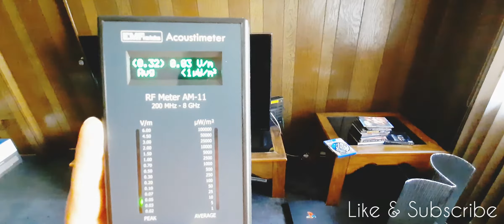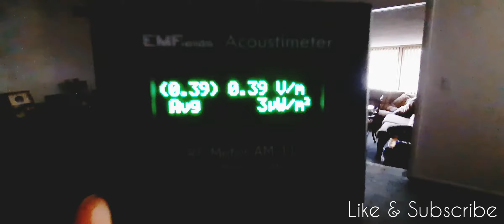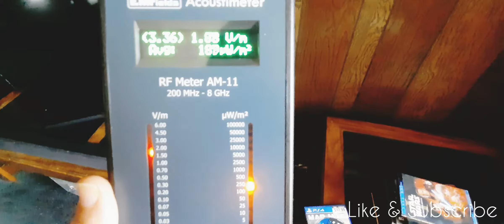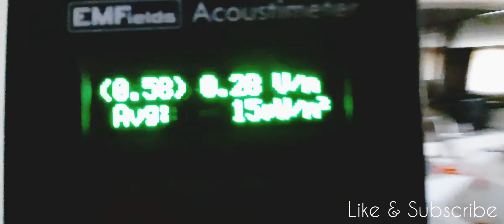Wireless Modem Radiation Levels Test with EMFields Acoustimeter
Today, I decided again to test a WiFi Modem device with my EMFields Acoustimeter. My home internet modem was something I have been wanting to test for some time. According to the EMFields Acoustimeter it appears high levels of Wifi modem radiation was found of course not has high as having your home microwave turned on, but, high levels to be concerned about.

Listed below are some youtube videos and articles that I have came across online that explain the possible health risk of Wireless Modem Radiation: